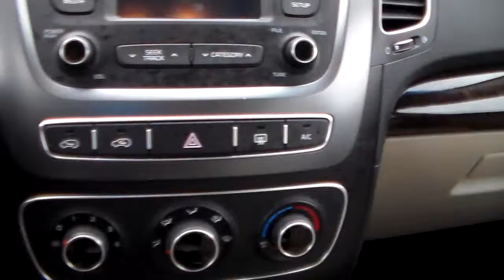Kaitilin's 2015 Sorento Walkaround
FUEL EFFICIENT 27 MPG Hwy/20 MPG City! LX trim, Snow White Pearl exterior and Beige interior. Extra Clean, CARFAX 1-Owner. Leather Seats, iPod/MP3 Input, Bluetooth, CD Player, Alloy Wheels, Back-Up Camera, Satellite Radio.
FG623330